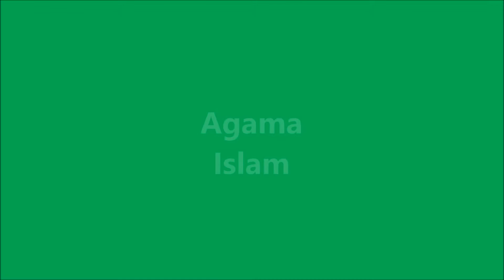Biodata Arfiandi Eka Putra dalam Film Salam di RCTI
Salam RCTI
Salam